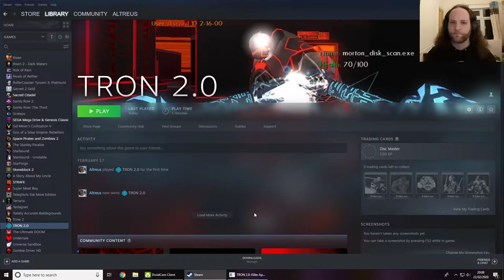Let's Play Tron 2.0 - Episode 3 - Jailbreak - Retrobating with Altreus